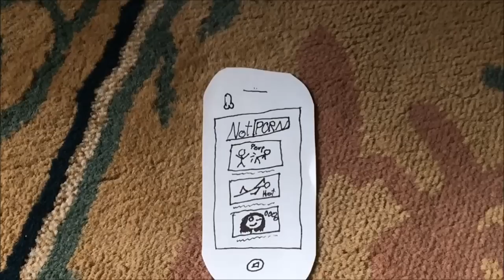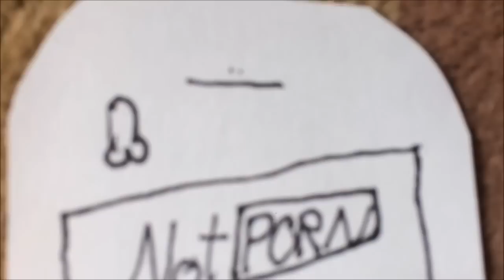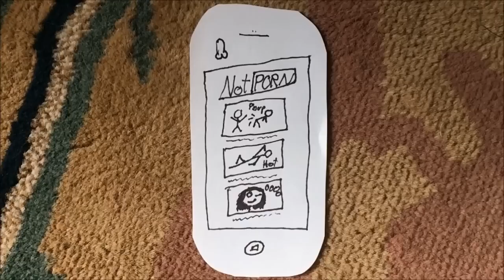First Look at the iPhone 8!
Available soon!

Like the video if you enjoyed, it helps a lot!
Watch me live on Twitch: Twitch.tv/DougJKtv

this is obviously a joke